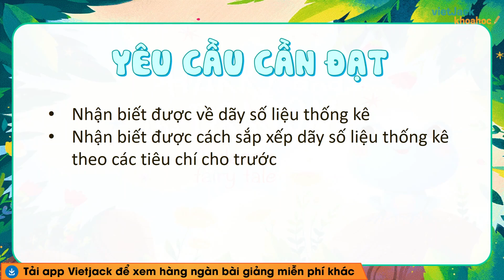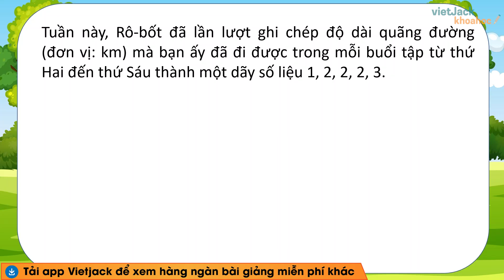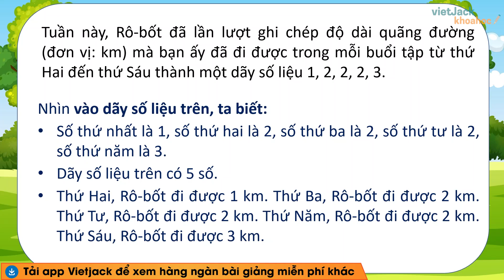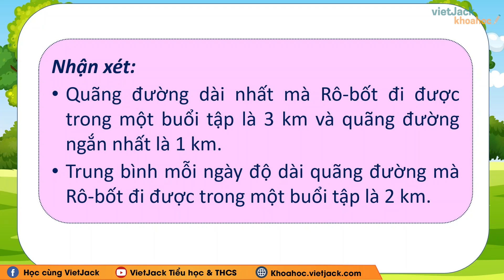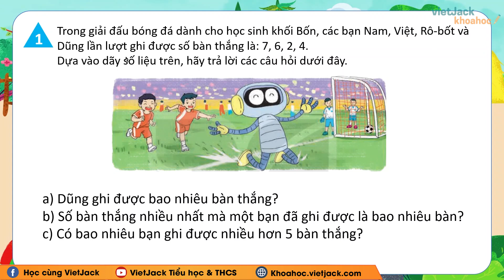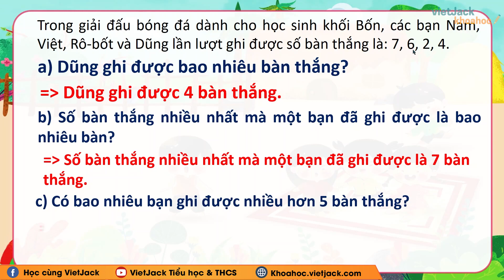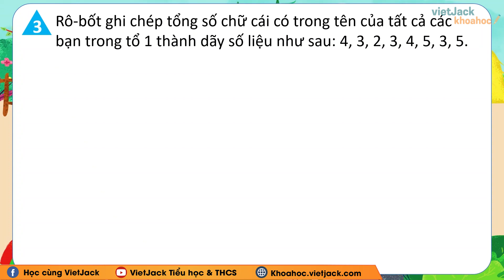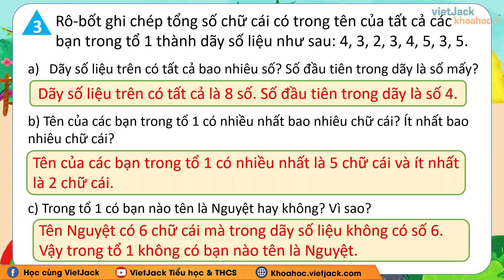Toán lớp 4 Bài 49: Dãy số liệu thống kê - Trang 37, 38 - Kết nối tri thức (HAY NHẤT)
Dãy số liệu thống kê là một trong những bài học hay trong chương trình học Toán lớp 4 - Kết nối tri thức và cũng có rất nhiều bài tập hay trong quyển môn Toán lớp 4 tập 2. Bài học này, cô sẽ giải chi tiết nhất các bài tập trong sách đầy đủ và nhanh nhất nhé. Theo dõi bài học cùng cô nhé !

▶ Danh sách các bài giảng Toán lớp 4 - Kết nối tri thức - Cô Nguyễn Lan: